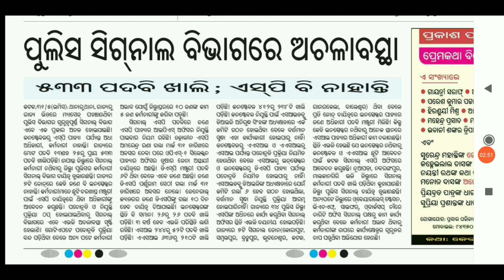Odisha Police Signal Department vacancy details | 533 post vacancy | fmmanoj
PDF Latest defence jobs signal constable new rule video